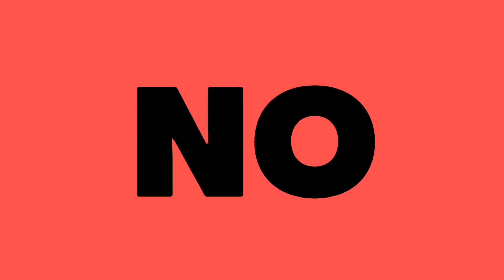Me corrieron del trabajo 😱😱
Mijos! aqui esta otro video! les voy a contar una triste historia de cuando me corrieron del trabajo! hahaha no les ha pasado a ustedes? o son bien chidos y nunca los han corrido? dejenme saber en los comentarios!! haha saludos!